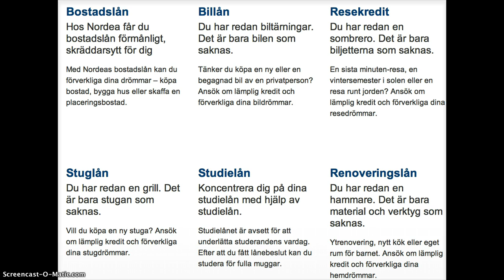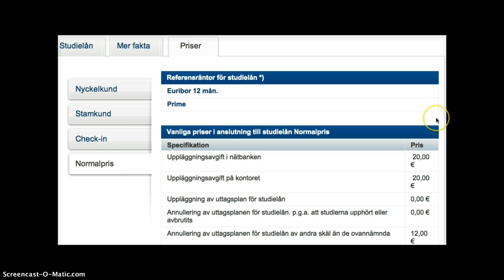Långa och korta lån, låga och höga räntor (24)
Olika slags lån: billån, studielån.